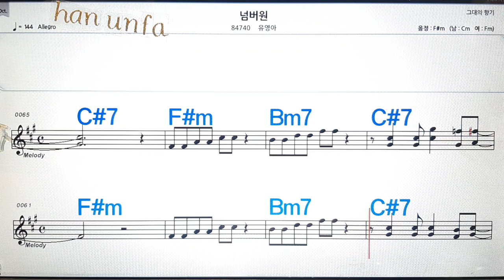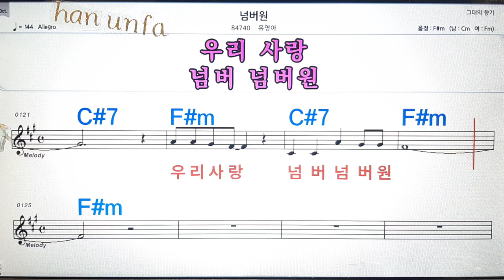넘버원/유영아💋노래방, 통기타 , 코드 큰악보, 가라오케, 반주💖Karaoke, Sheet Music, Chord, MR